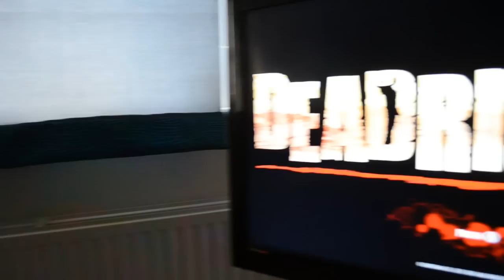Snuff - A Short Zombie Film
Class A Productions present - Snuff
Director: Liam Alderdice
Producer: Liam Alderdice
Actors:
Amy Bagg
Liam Alderdice
Daniel Perry
Harvey Mills
Joe Milsom
Rohan Bell